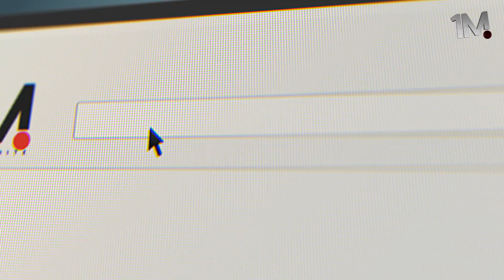Shinchan Tik Toks Galatta Part I - One Nimite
Visit our channel for unique style of story telling and regular updates about Kollywood news, fan made teaser, official trailers, audio launch events, promotions, actor & actress gossips, TV show, audio launch, Tamil movie review, funny video, controversial news, Tamil songs, Tamil serials, Shooting Spot, Celebrity Interviews, trailers, celebrity interviews, Tamil memes and all the latest updates about Tamil cinema.